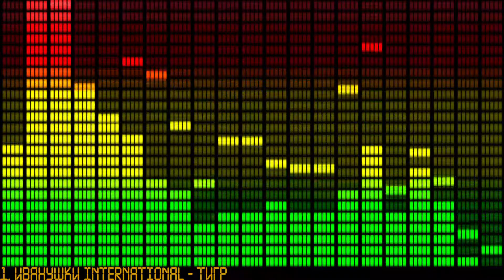Иванушки International - Тигр